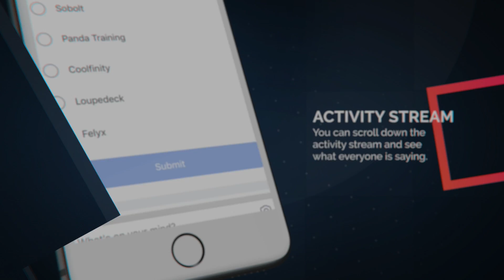Startup Funding Event - Official Application Video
We bring inspiring startups and world-class founders on 1 stage to pitch for our Innovation Funding Award. Be part of our next event full of inspiration and great ideas!